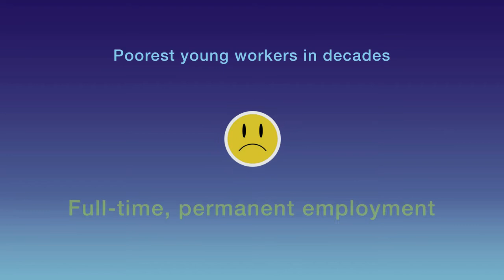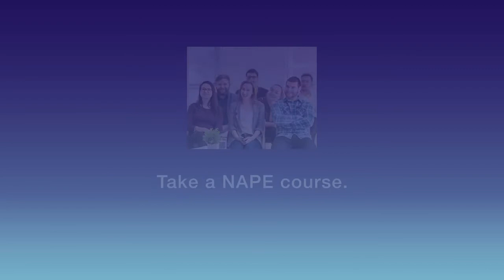YOUNG WORKERS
Young workers are not only the next generation, we are the union
members and activists of today.

About the Education At Work Series:

In an effort to help give our members useful information and tips about their rights at work, their union, and topics of interest, NAPE has developed a series of educational videos on a wide range of topics that we believe will be of benefit to members.